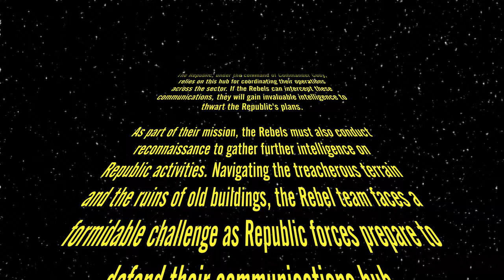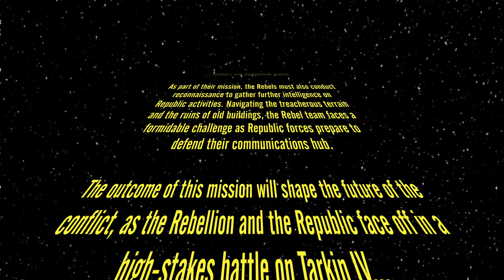Star Wars Legion Battle Report 090 - Rebels vs Republic (2.6, Bad Batch)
Star Wars Legion battle report, 1000 pt battle between the Rebel Alliance and the Grand Army of the Republic, using the new 2.6 ruleset.

3d Models used in our battle reports are available from the following sources: